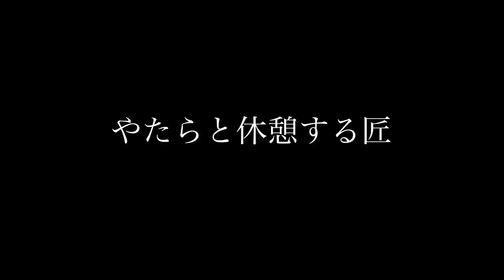切削の流儀 シリーズ3 【サーフィン】【サーフボード シェイパー密着】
いつも千葉、茨城にてサーフィンしています

使用ドローン👇

自動撮影　soloshot3👇

使用アクションカメラ GOPRO HERO8 black👇

オーダーサーフボード、サーフボードリペア👇
サーフボードファクトリー
千葉県市川市 GARAGE EST のホームページ